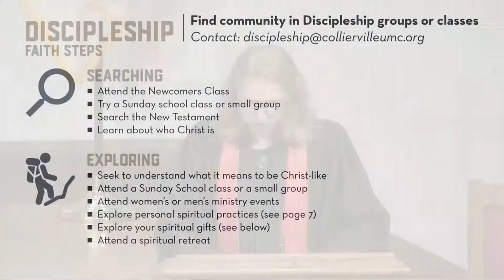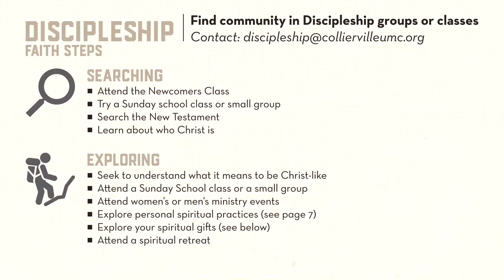8/12/2018 Mosaic Service - Rev. Deborah Suddarth - "Discipleship"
Romans 12:1 New Revised Standard Version (NRSV)
The New Life in Christ

12 I appeal to you therefore, brothers and sisters,[a] by the mercies of God, to present your bodies as a living sacrifice, holy and acceptable to God, which is your spiritual[b] worship.

Romans 12:9-21 New Revised Standard Version (NRSV)
Marks of the True Christian

9 Let love be genuine; hate what is evil, hold fast to what is good; 10 love one another with mutual affection; outdo one another in showing honor. 11 Do not lag in zeal, be ardent in spirit, serve the Lord.[a] 12 Rejoice in hope, be patient in suffering, persevere in prayer. 13 Contribute to the needs of the saints; extend hospitality to strangers.

14 Bless those who persecute you; bless and do not curse them. 15 Rejoice with those who rejoice, weep with those who weep. 16 Live in harmony with one another; do not be haughty, but associate with the lowly;[b] do not claim to be wiser than you are. 17 Do not repay anyone evil for evil, but take thought for what is noble in the sight of all. 18 If it is possible, so far as it depends on you, live peaceably with all. 19 Beloved, never avenge yourselves, but leave room for the wrath of God;[c] for it is written, “Vengeance is mine, I will repay, says the Lord.” 20 No, “if your enemies are hungry, feed them; if they are thirsty, give them something to drink; for by doing this you will heap burning coals on their heads.” 21 Do not be overcome by evil, but overcome evil with good.